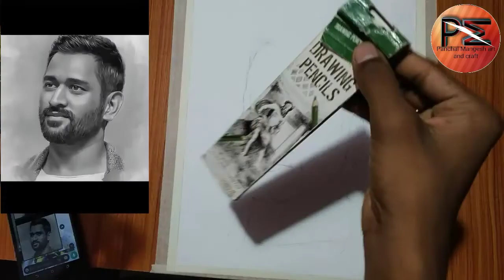How to draw MS Dhoni drawing/how to draw MS Dhoni realistic sketch/how to draw MS Dhoni sir drawing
Welcome friends Mai Mangesh Panchal art and craft channel mein aapka swagat Karta hoon friends aajkal drawing mein ham MS Dhoni circle drawing ismein main aapko do tricks bataunga jisse aapka drawing ekadam perfect le  ayega so ye video please mat miss kijiye

So friends आपको कोई दिक्कत होगी तो please comment मे प्लीज बता दीजिए